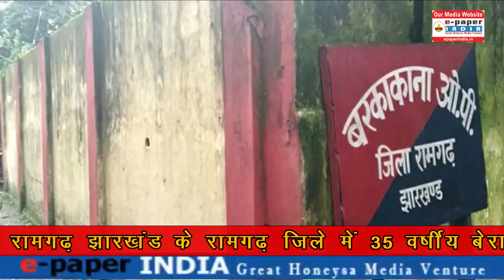Crime Report:- झारखण्ड,जमशेदपुर,गुमला,रामगढ़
E-Paperindia Great Honeysa Media Venture (digital news media) was launched on 01 March 2020. E-Paperindia Great Honeysa Media Venture is an Indian Hindi digital news owned by Great Honeysa Developers Pvt. Ltd.

It is also available on Twitter & YouTube channel name is epaperindia Great Honeysa Developers Pvt. Ltd. Business has been doing Traditional Business for the last 32 years Plotting & Construction has been working in Real Estate for over 10 years. Currently doing plotting & construction work on Honeysa Garden Dream Project in Jamshedpur. Out of maximum 10000 units to be ready, the work of First Phase has started.

Ressearch has been doing MLM (Multi Level Marketing) since 2000, and in 2016, our company has a presence in the MLM sector in view of its global demand and moving with the times.